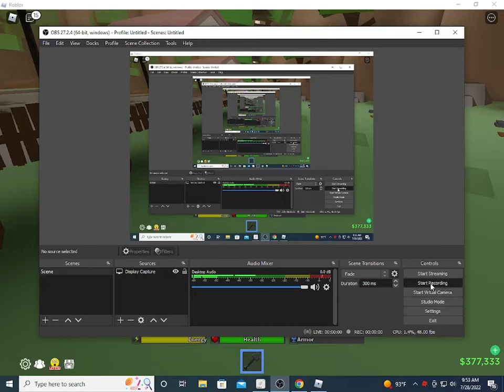How to macro in da hood with a shovel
The shovel is in the graveyard area downhill close to the gas staion